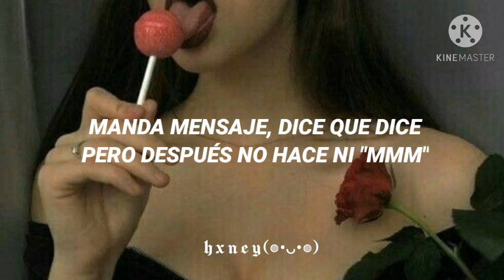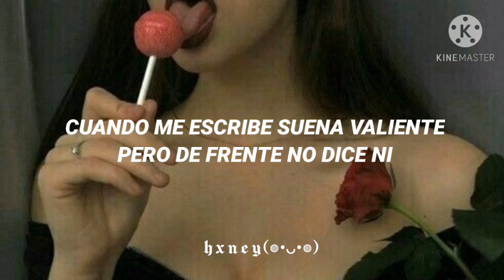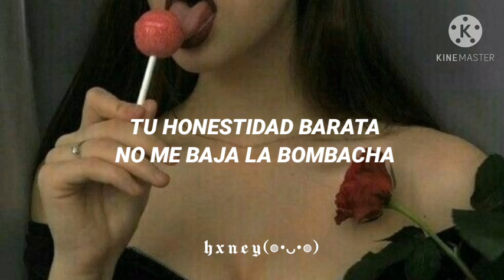Canción para sentirte bien diva y empoderada 👌[1]